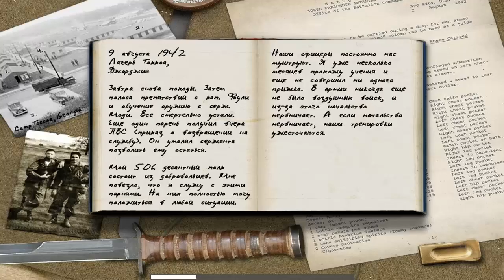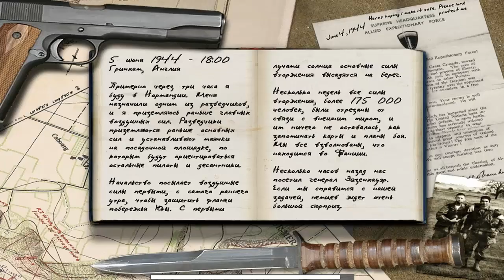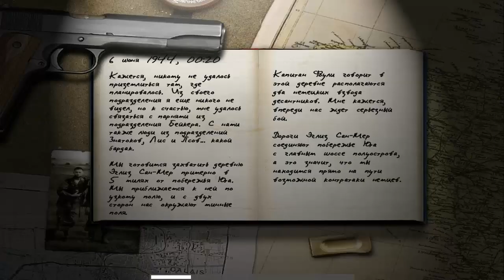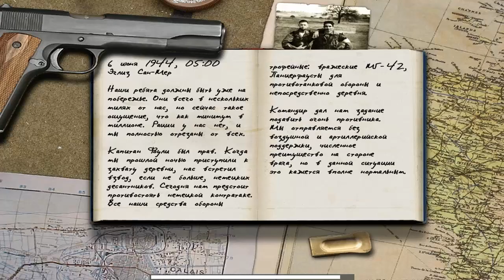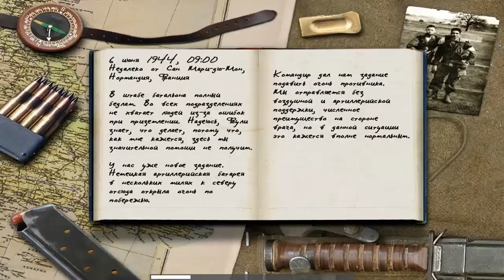Call of Duty - Прохождение Часть 1 (PC)